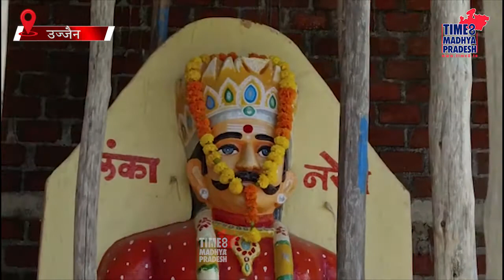पूर्वजों से होती आ रही रावण पूजा। TIME8 MADHYA PRADESH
उज्जैन। उज्जैन से 10 किलोमीटर दूर चिकली गांव में आज भी होती है रावण पूजा रावण का बना हुआ है मंदिर उज्जैन से बड़नगर रोड़ के गांव चिकली में रावण का मंदिर बना हुआ हैं।